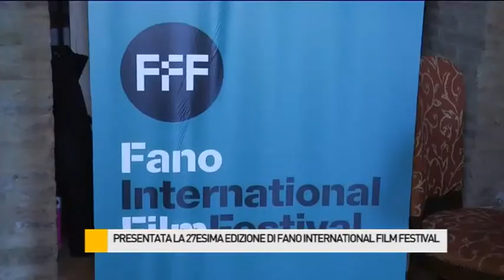Presentata la 27esima edizione di Fano International Film Festival